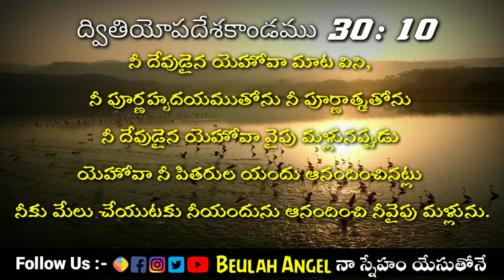𝟐𝟎𝟐𝟏 𝐌𝐚𝐫𝐜𝐡 𝟏𝟕𝐭𝐡 || 🙇‍♀️𝙂𝙤𝙙'𝙨 𝙋𝙧𝙤𝙢𝙞𝙨𝙚 🙌 ఈ రోజు దేవుని వాగ్దానం || 𝟐𝟗 𝙨𝙚𝙘𝙤𝙣𝙙𝙨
Video by Kerry Boto from Pexels